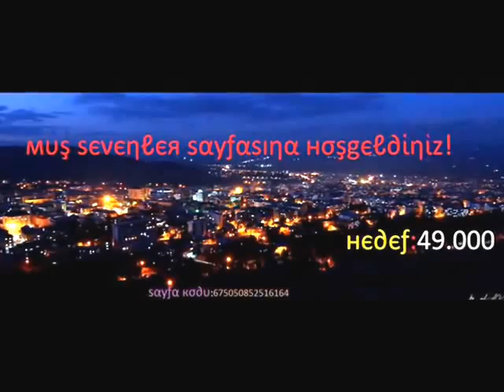MUŞ TANITIM KLİBİ-2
Sayfamızı Beğenerek Destek olun Lütfen..